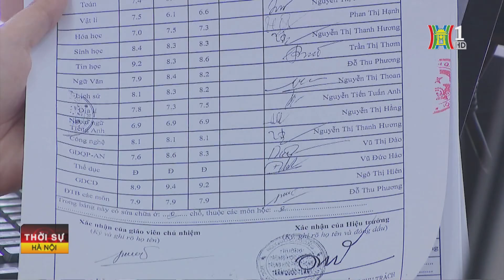Nhiều trường công bố điểm chuẩn xét tuyển sớm | Tin tức mới nhất hôm nay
Thời điểm này, đã có khoảng 30 trường đại học công bố kết quả xét tuyển sớm năm học 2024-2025. Ở phương thức xét tuyển sớm, các trường thường chia làm nhiều đợt, sau mỗi đợt sẽ có điểm chuẩn riêng với nguyên tắc điểm chuẩn đợt sau không thấp hơn đợt đã công bố trước đó.